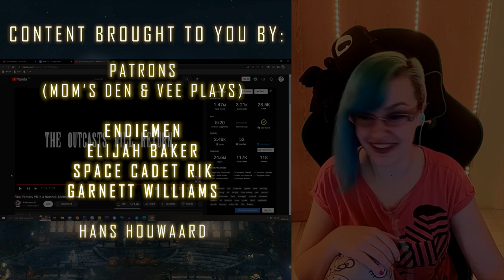Vee reacts to Final Fantasy VII In a Nutshell